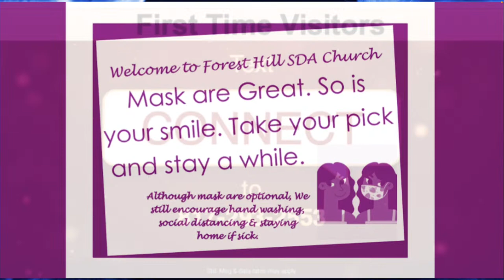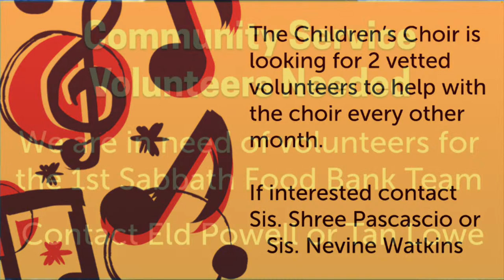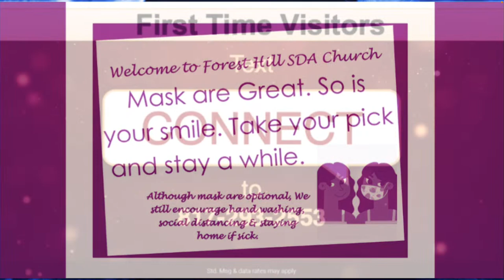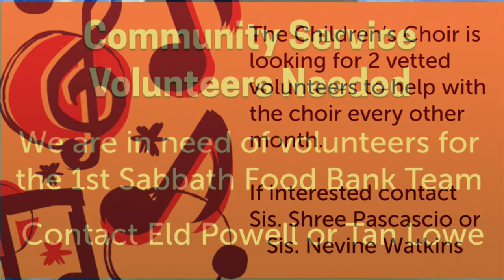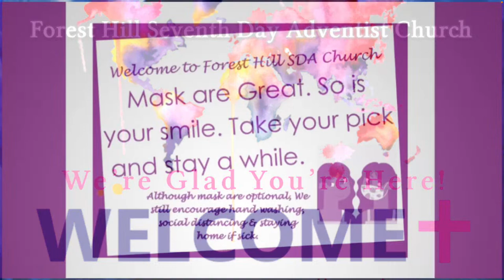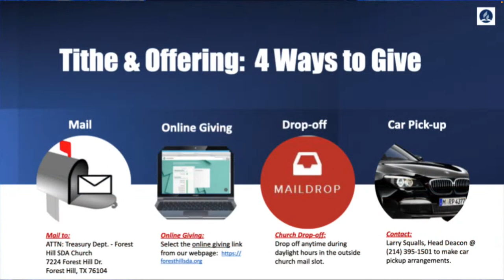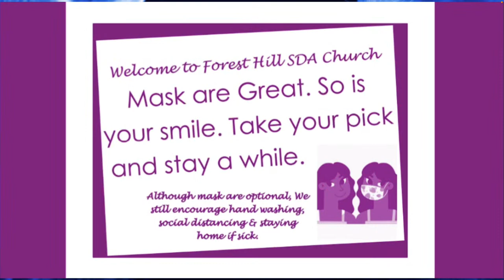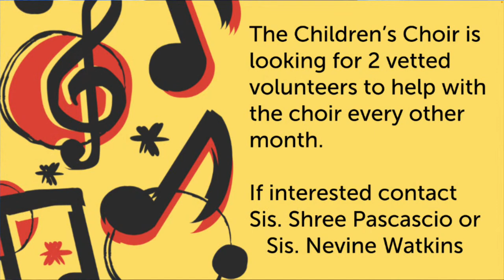Baggage Check Pt. 2 | FH Worship Experience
Baggage Check Pt. 2

Forest Hill Sabbath School and Divine Worship
Looking for In-Person?

Sabbath School 9:50-10:50

Divine Worship Begins at 11:15
Presented By Pastor Calvin Watkins

Be Blessed!

0:00- It has started!
4:48 -Sabbath School
1:28:37 - Praise and Worship
1:51:31 - Prayer Time/ Tithes and Offering
2:07:11 - Special Music
2:16:00 - Sermon